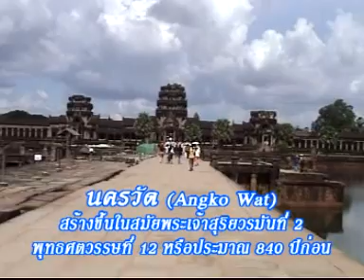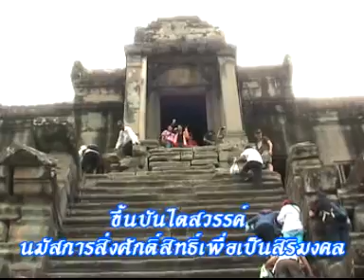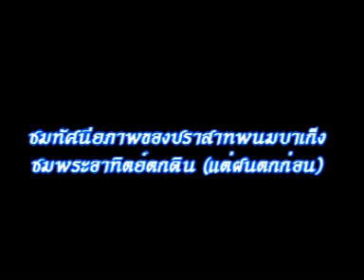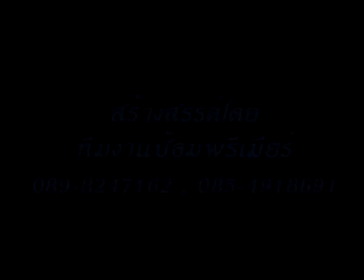ทัศนศึกษาหนึ่งในเจ็ดสิ่งมหัศจรรย์ของโลก โตเลสาป บันทานศรี ตาพรม นครธม นครวัด 24 ถึง 26 ส ค 50 (EP3)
ทัศนศึกษาหนึ่งในเจ็ดสิ่งมหัศจรรย์ของโลก โตเลสาป บันทานศรี ตาพรม นครธม นครวัด 24 ถึง 26 ส ค 50 (EP3) ย้อนอดีตความทรงจำ